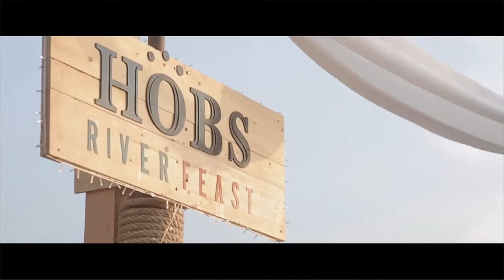Opening Celebration at HOBS The Riverfeast